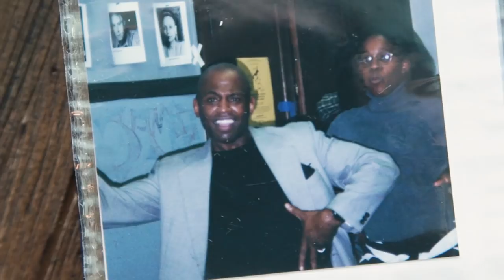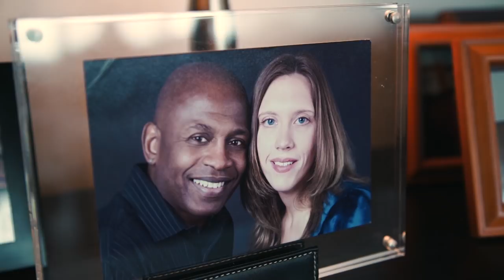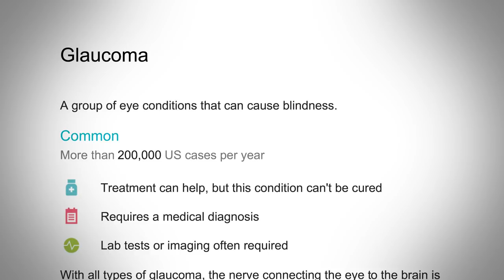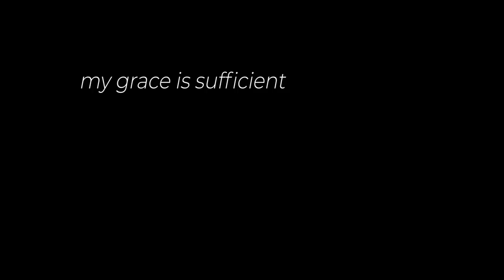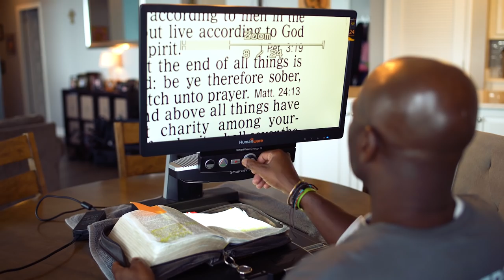Phillip Van Lear | God at Work (October 2018)